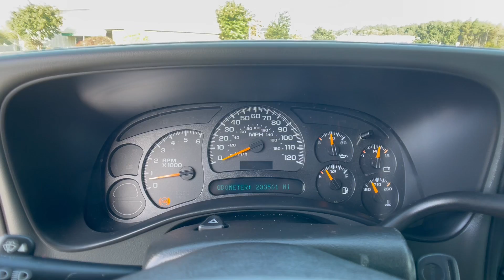The Automotive Company - 2005 Chevrolet Tahoe LS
(Stock # 12990)
This is a walk-around and walk-through of a 2005 Chevrolet Tahoe LS with:
Vortec 5.3L V8 SFI Engine
4-Speed Automatic
Third Row Seats
4WD